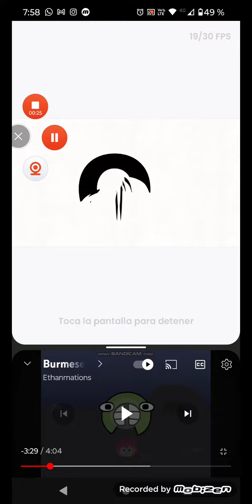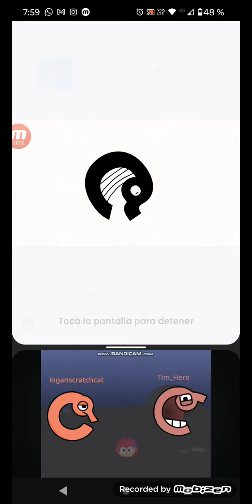brumese Band 1